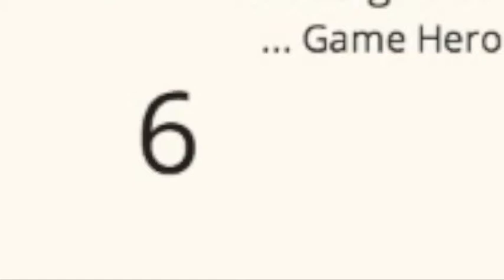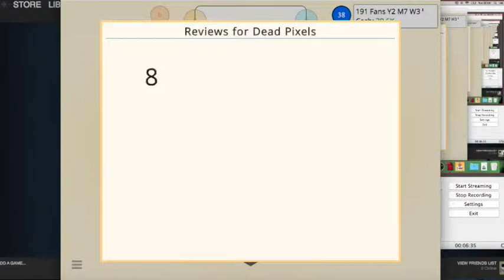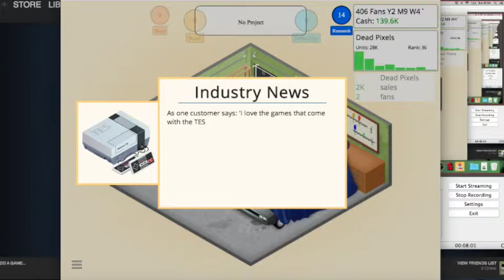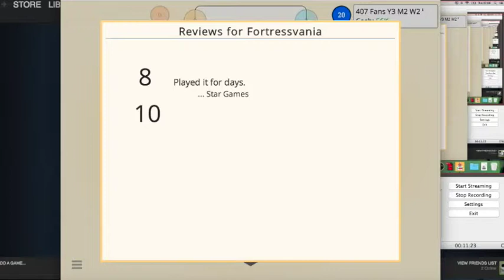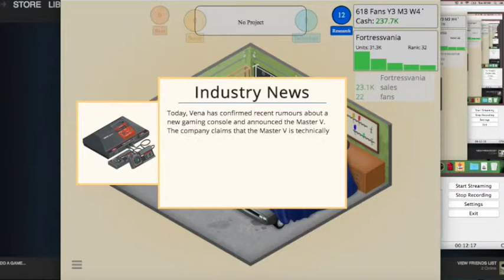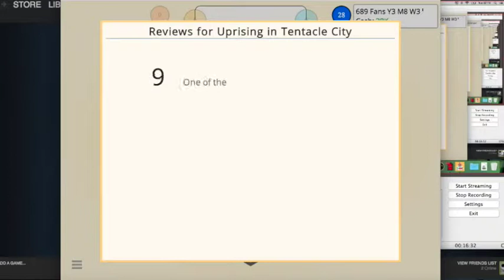Game Dev Tycoon: Ceaser Cyborg VS Viking Zombies - Part 3 - The Last Save Point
Looking back on it, getting a score like that really isn't that big a deal. I guess it was a "heat of the moment" thing.